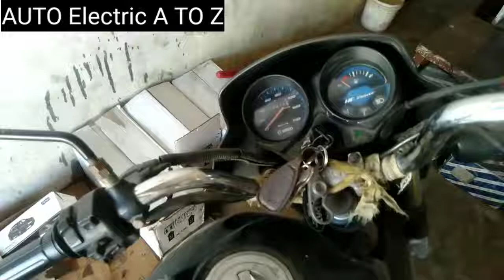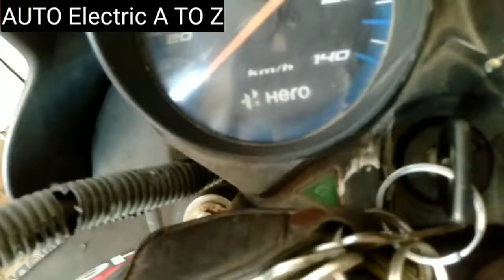HF Deluxe mein battery khatm Ho jaane ke bad ₹30 mein light theek Karen 25V ka teta laga ke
HF Deluxe mein battery khatm Ho jaane ke bad ₹30 mein light theek Karen 25V ka teta laga ke ! my New channel auto Electric A To Z